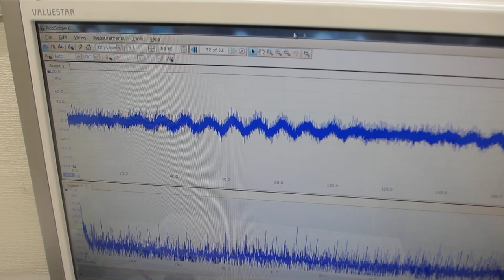超音波のスイープ発振制御技術（超音波システム研究所）